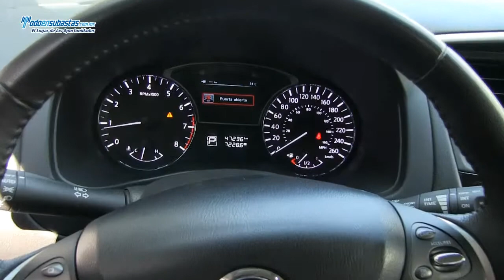Nissan / Pathfinder Sense A/A B/A CD Línea Nueva / 2013